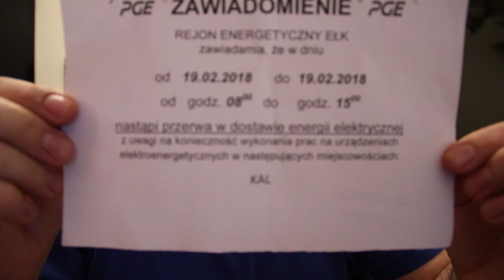Vlog 296 - Szkoła, Czesław, Travnik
Vlog 296 w którym krytykuję idę ocen w szkole. Wspominam o koncercie Czesława. Oznajmiam iż znalazłem travnik. Choć to bardzie travnik znalazł nie mnie.

Sanpchat: piotrtymcio